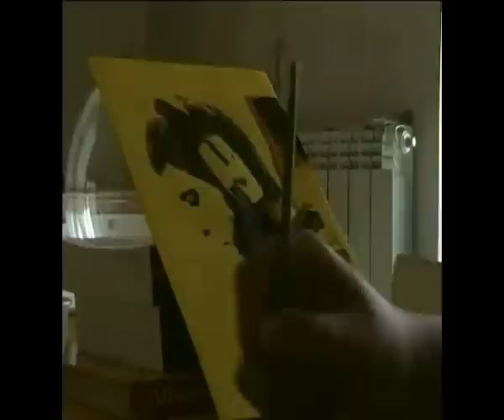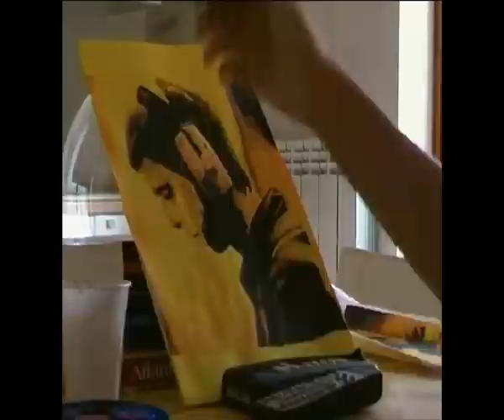Speed Painting - Noel Gallagher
It's Noel Gallagher baby, because I love him.

The painting took 1h 36mins, made by black ink and wetercolors.
cheers!